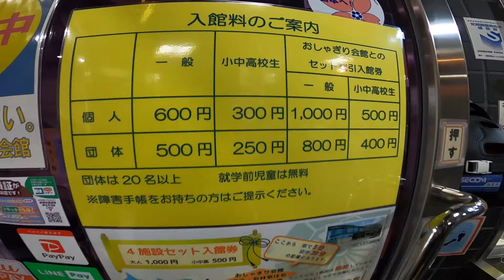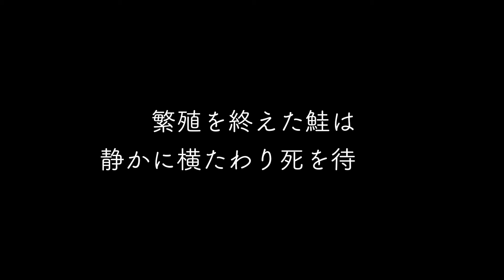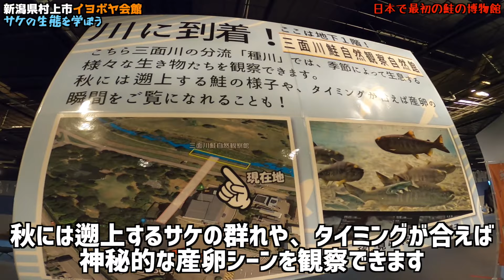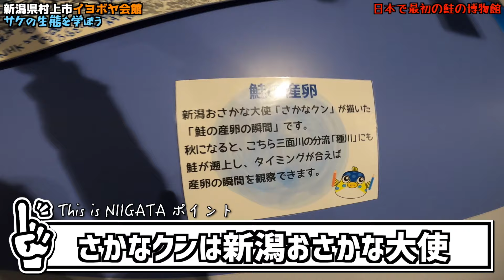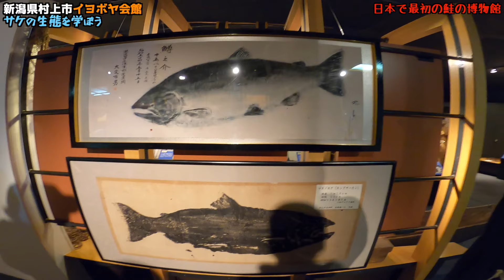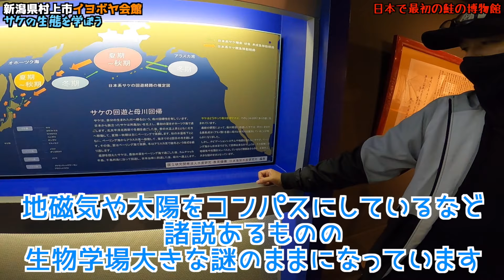日本で最初の鮭の博物館【イヨボヤ会館】鮭の生態とその生涯を学ぶ 鮭の産卵が見れるかも 新潟県村上市 This is NIIGATA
日本で最初の鮭の博物館が新潟県村上市にあった
自然の川の中が見れる天然水族館
鮭の産卵からふ化、鮭の生態が学べるイヨボヤ会館に凸
楽しすぎた

一般の方の出演は基本お断りさせていただきます